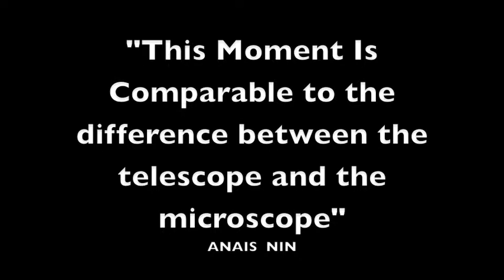Flying and Rolling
Short video on perspective